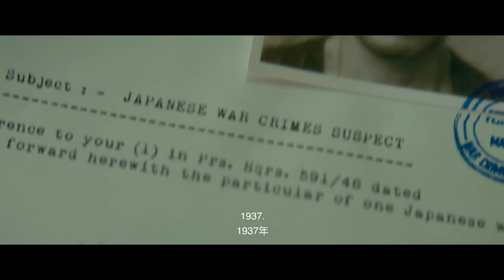THE GARDEN OF EVENING MISTS (2020) - Official Trailer | 16 Jan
Director: Tom Shu-Yu LIN
Genre: Drama, Romance
Cast: Sinje LEE, Hiroshi ABE, Sylvia CHANG, David OAKES

Set in 1940s Malaya, a women survives the traumatic Japanese war camp. To build a garden for her sister who dies, she travels to Cameron Highlands and become student to a mysterious Japanese gardener, while their forbbiden love relationship blooms.

THE GARDEN OF EVENING MISTS (M18) opens in Cathay Cineplexes 16 January 2020.